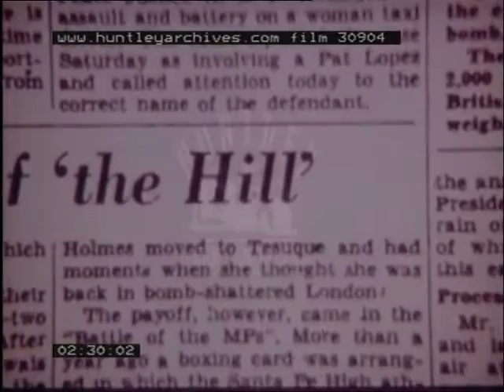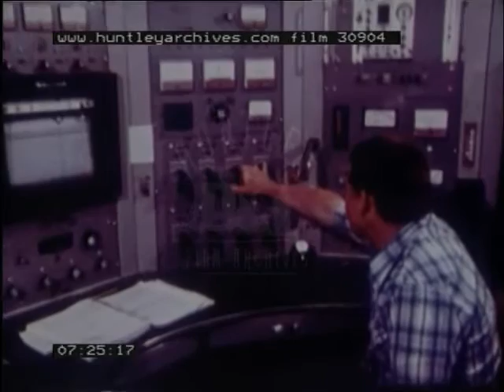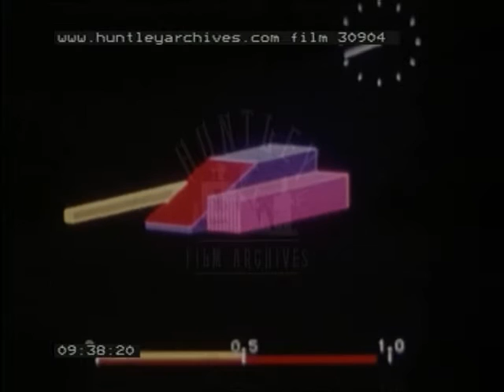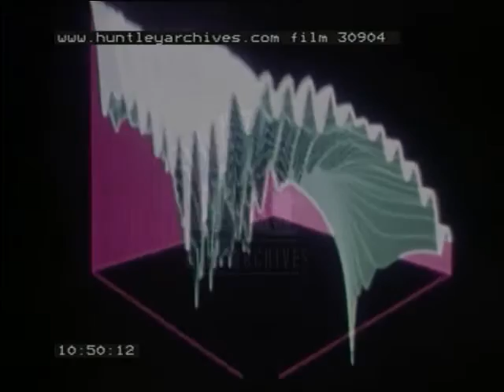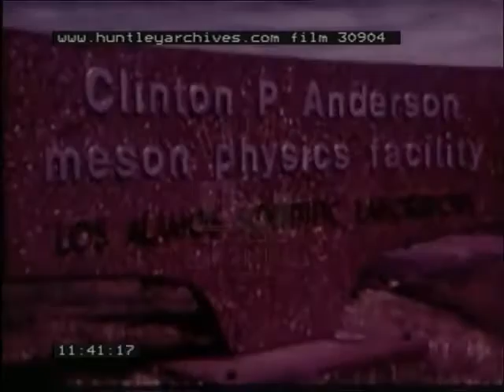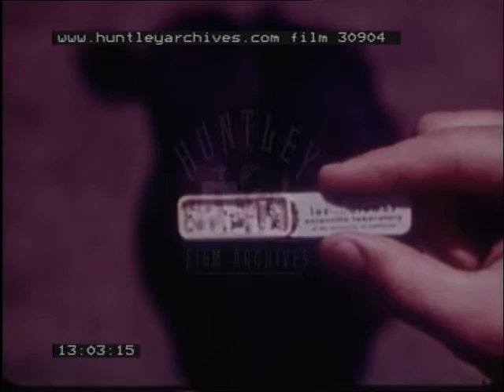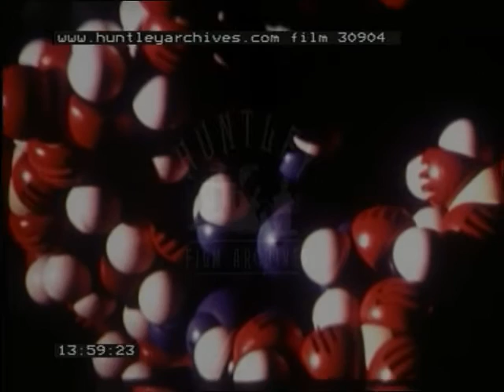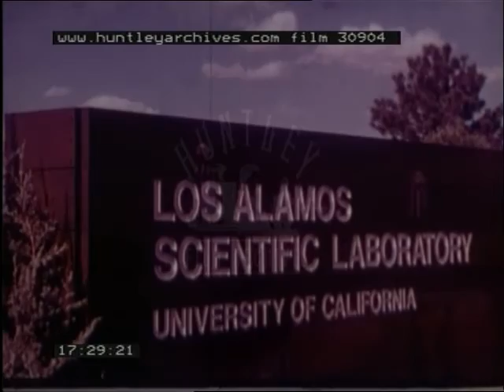Nuclear power, 1970's - Film 30904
Very positive pro nuclear power film.
Original colour film of Oppenheimer and friends in the 1940's working on the first atomic bomb and testing it in the desert. The first atomic explosion at Los Alomos, New Mexico. Today - how nuclear power can be harnessed for 'the benefit of man'. Neon lights of Times Square in New York, USA at night. Scientists. One of the biggest computers in the world. Early CGI - computer generated imagery. Fighting cancer. Nuclear warhead, cruise missile launched from submarine. Capitol building in Washington DC. Views of American streets and traffic.